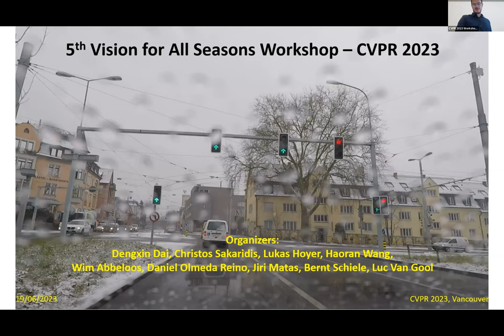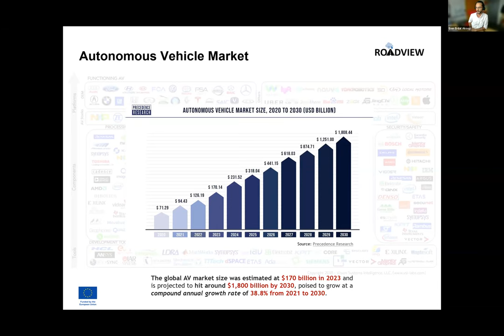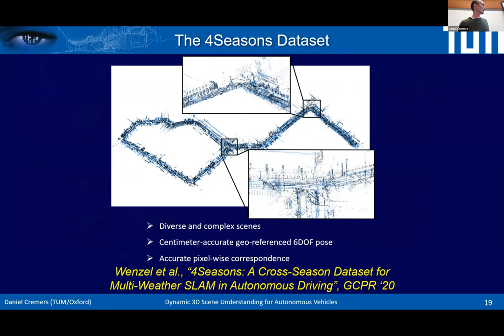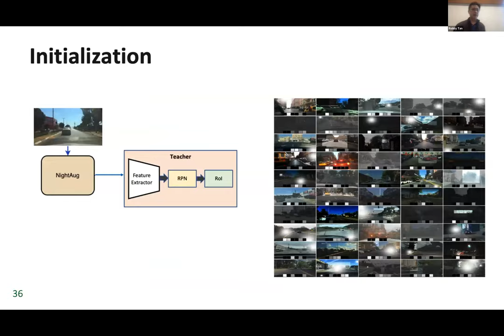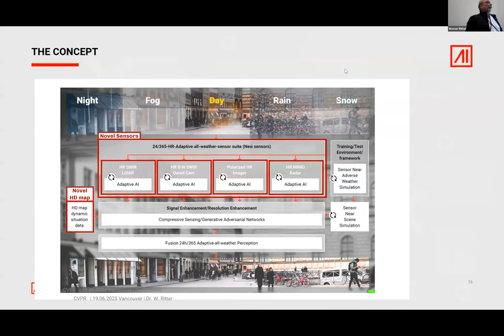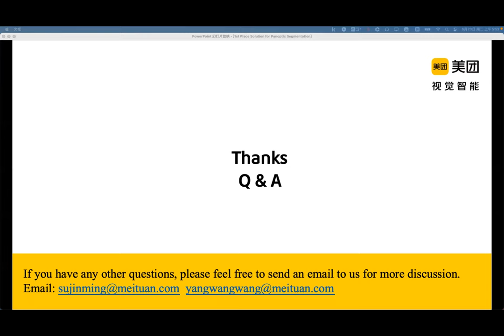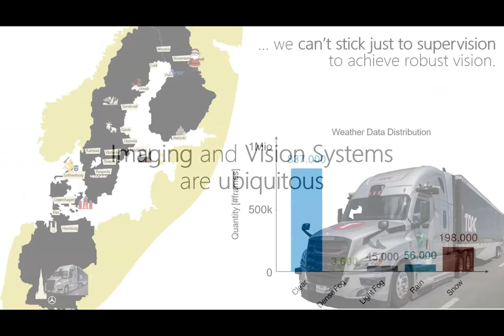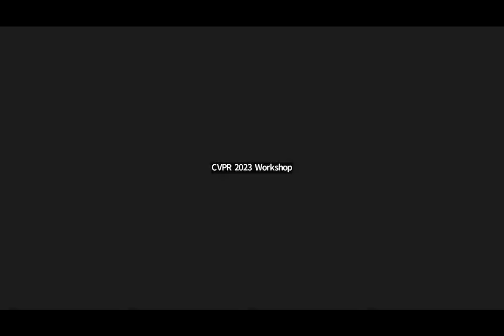CVPR #18534 - Vision for All Seasons: Adverse Weather and Lighting Conditions